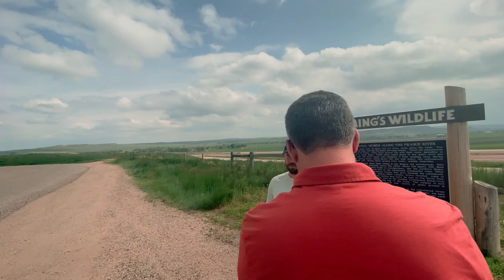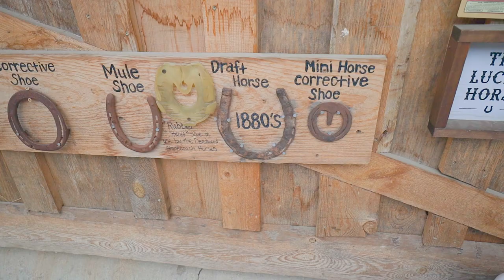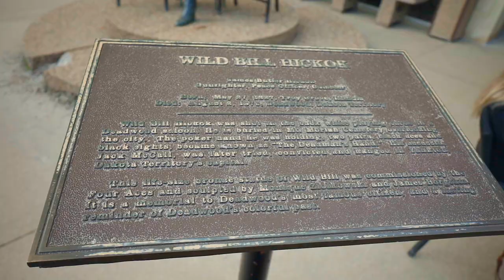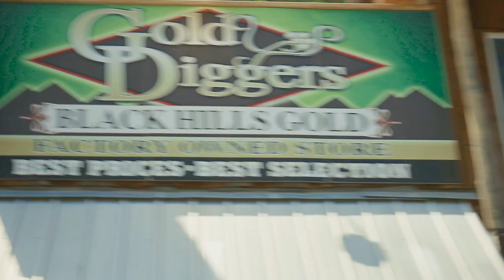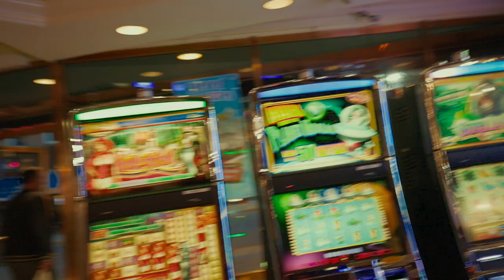Beemerider Travels To the Black Hills SD and Visits Deadwood, Mount Rushmore and the 1880 Train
John and his Friends Travel to the Black Hills South Dakota on a 6 day adventure to show how fun a good old fashioned Road Trip can be for everyone and anyone. In this episode, we fly from Toronto to Denver and visit the States of Colorado, Wyoming and South Dakota ending up at our home base in the Town of Lead.
On our first day in The Black Hills we visit The World Famous Town of Deadwood. Well known from the HBO TV series of the same name. We then make our way to Mount Rushmore and spend the Afternoon travelling on the 1880 Train from the Town of Keystone to Hill City.

If you have any suggestions for other great road trips to consider, please leave them in the comments. I look forward to seeing all your suggestions